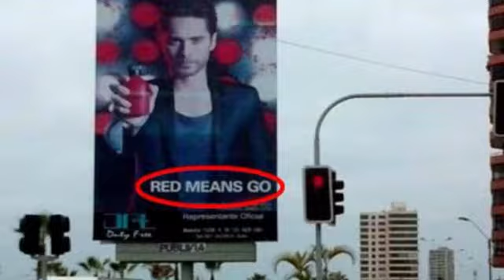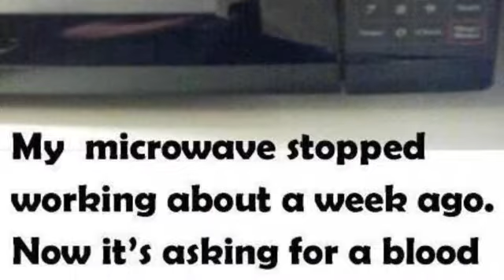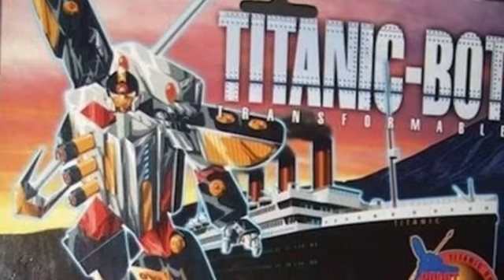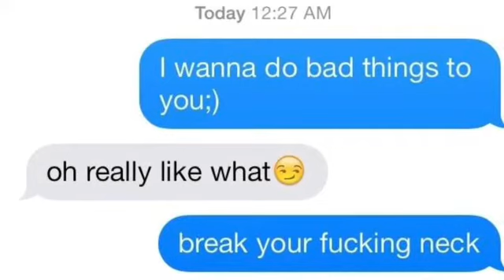Some memes and canadian music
Sleepy Maggie by Ashley Macisaac